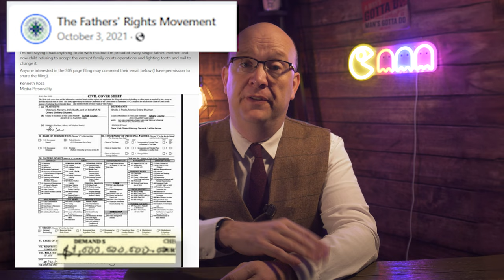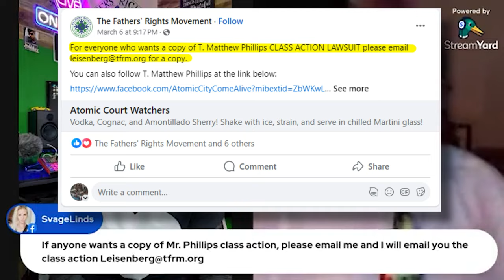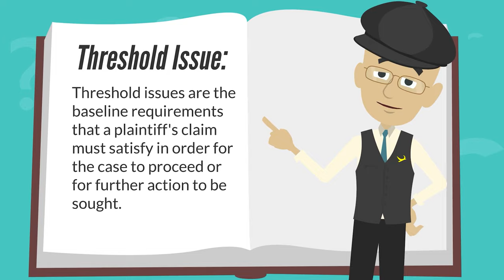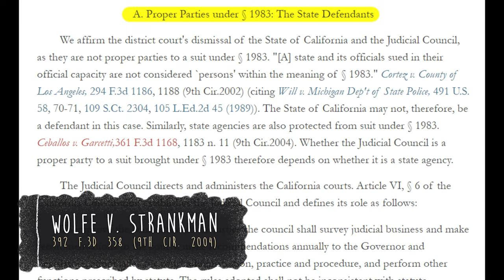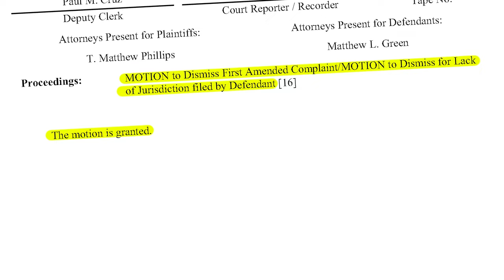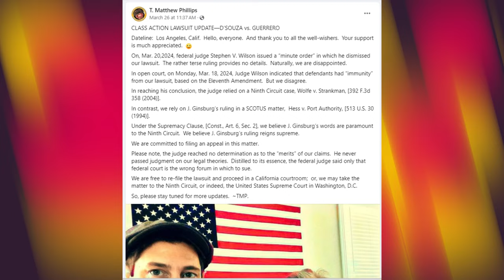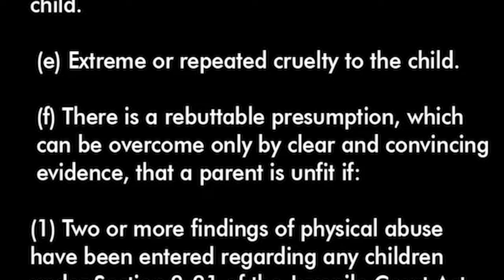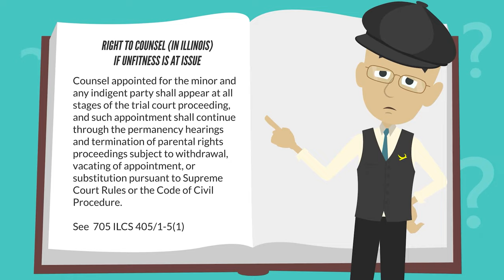Custody Based on "Unfitness" vs. "Best Interests:" Time For Change?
We dissect the recent fail class action and explore what an "unfit" parent really is. Be advised, there’s some 18 in and over language.

Oh, and if you're looking for that old video about why Federal Courts will never hear a parental rights case, here it is